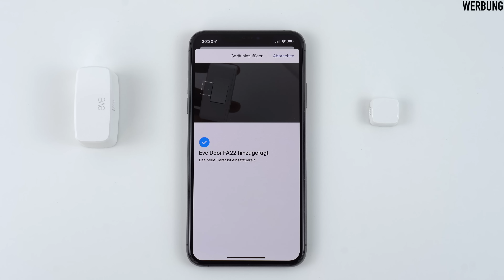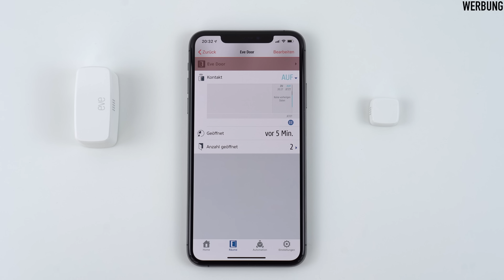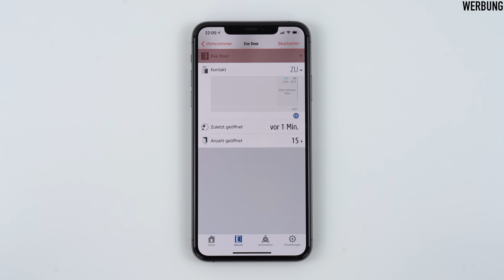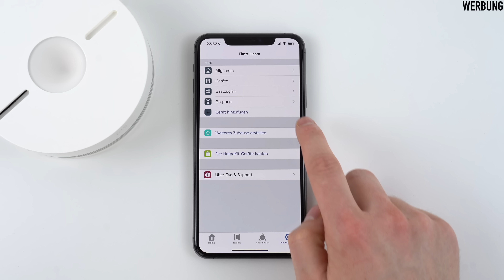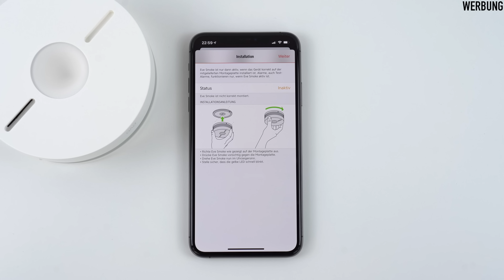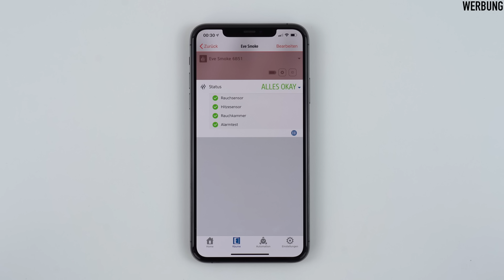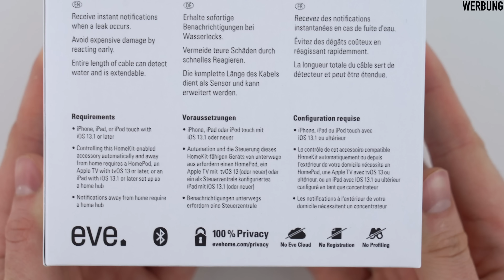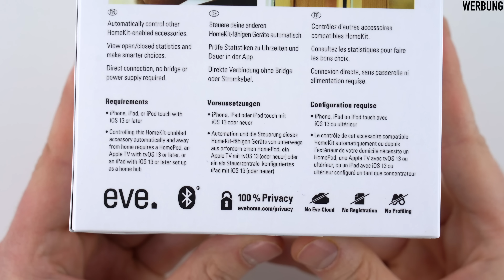Eve Door & Window, Eve Smoke, Eve Water Guard - Unboxing, Einrichtung & Review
In diesem Video packe ich den Kontaktsensor Eve Door & Window, den  Rauchmelder Eve Smoke und den smarten Wassermelder Eve Water Guard aus, zeige euch wie man sie einrichtet und wie sie funktionieren.

➤ Eve Door & Window:

➤ Eve Smoke:

➤ Eve Water Guard:

➤ Diese Kamera nutze ich:

➤ Diesen Gimbal nutze ich:

➤ Dieses Mikrofon nutze ich: